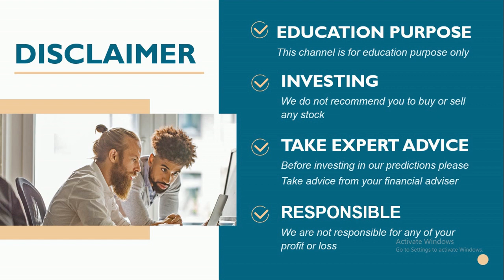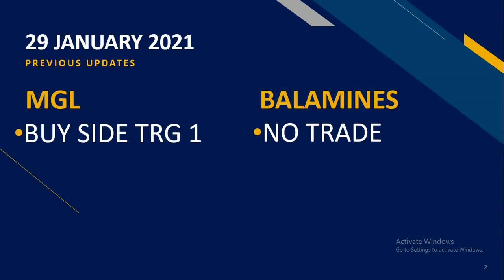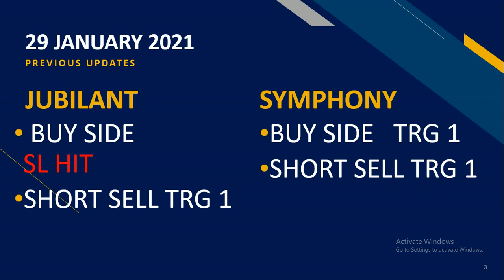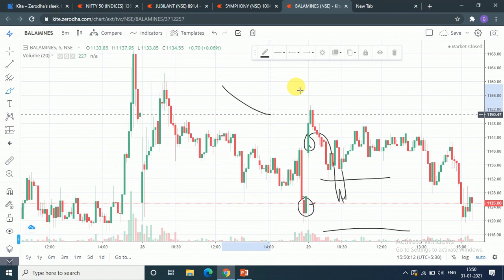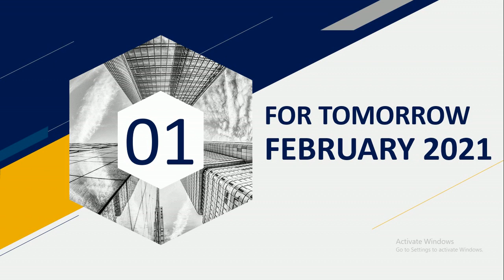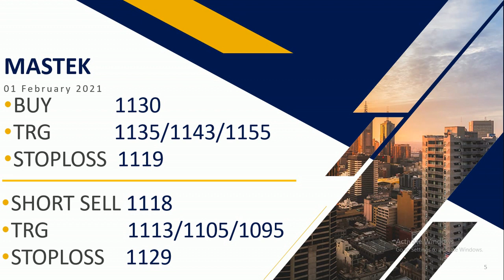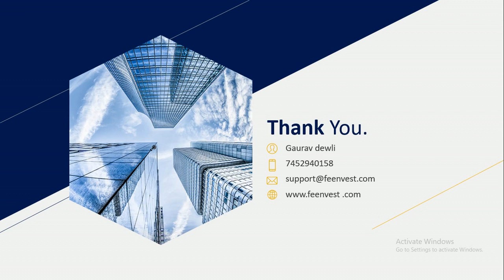Intraday calls for 01 February 2021 |Best intraday stocks for 01 February 2021 | feenvest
You will get the following benefits :
1.Free Demat Account
2.Zero Equity Delivery
3.₹20 Per Order in Intraday, commodity and currency
4.Limit Upto 48 Times
5.MTF Facility Available
6.30 Years Of Trust
Best Intraday stocks for01 February 2021
01 February 2021
01 February 2021
TOMORROW